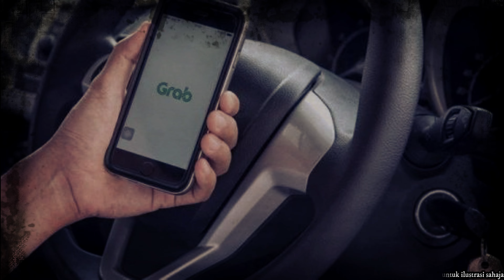Konfessi Seram Ep 17 - Ibu yang merindui Anaknya [ENG subtitles available - click on CC]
Kasih ibu adalah suatu yang indah dan tiada kasih yang lain serupa dengannya selain kasih Tuhan. Cerita minggu ini, mengisahkan pengalaman seorang konfessor yang terjumpa dengan ibu yang merindui anaknya, namun kedua-dua mereka, sudah lama tiada di dunia.